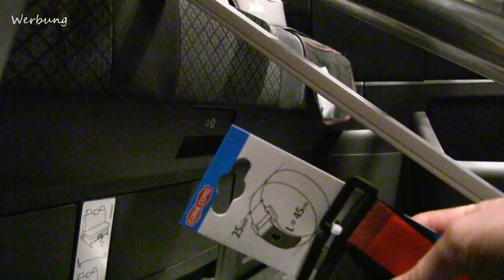Schuhregal California Beach/Ocean/Multivan | Grünthal Mobilcambing | Ordnung im VW Bus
Platz ist im Bulli genug, jedoch fehlt uns noch Stauraum und Ordnung. Ich fange mal mit einem Schuhregal an :)

deine LKS

*Klett (ähnlich)
*Kehrschaufel und Besen

Website (inkl. Datenschutz und Impressum)

*Radierer für Klebstoff
*Hüllen zum aufbewahren von Papier

*Stativ, wenn ich von oben filme und

Erklärung bzgl. der Einblendung von "Werbung": Ich markiere das Video entsprechend, da ich Produkte zeige, deren Marken ich nenne bzw. ihr erkennen könnt. Solange hier keine klare Rechtslage besteht, muss ich das leider tun.
Werde ich für das Video bezahlt oder habe die Produkte kostenfrei zur Verfügung gestellt bekommen, so erwähne ich das auf jeden Fall klar im Video.

*Anmerkung:
Gern verlinke ich Dir die Produkte, damit Du diese schnell und einfach finden kannst. Für Dich entstehen dadurch keine Mehrkosten (die Preise bleiben also gleich) oder irgendwelche Nachteile. Gekennzeichnet sind die Links jeweils mit dem *